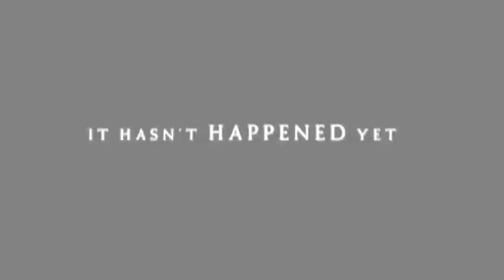Webster Parish Film Trail Premonition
The middle-class couple Linda Hanson (Sandra Bullock) and Jim Hanson (Julian McMahon) lives a wasted and routine relationship with their two
daughters in their comfortable house in the suburbs. On a Thursday morning, the local sheriff visits Linda and tells her that her husband died in a car accident on the previous day. On the next morning, when Linda awakes, she finds Jim safe and sound at home. When she awakes on the next morning, she realizes that her days are out of order, but her family and friends believe she is insane. Scenes from this film were shot in Historic Downtown Minden, Louisiana.